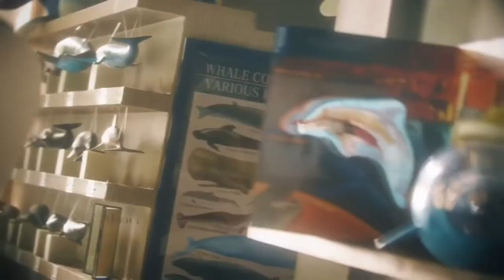Extraordinary Attorney Woo 🐳Opening HD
Opening from Extraordinary Attorney Woo 🐳